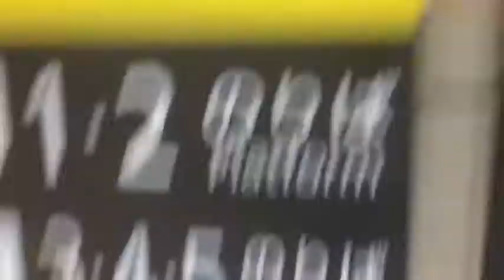20200111 金沢駅の改札に入るだけの動画 【サブセクション】